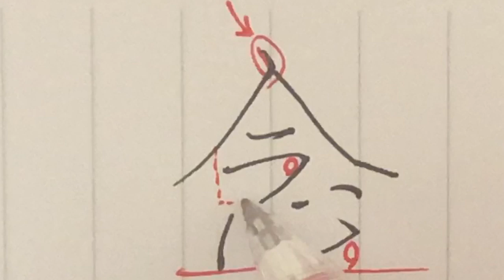【念】ペン字・見る講座vol.55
念

関連動画